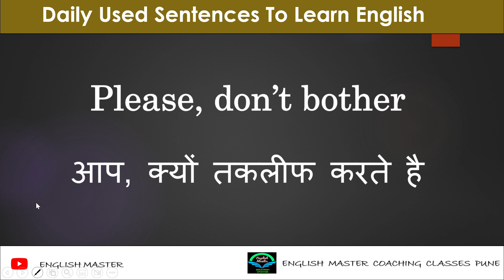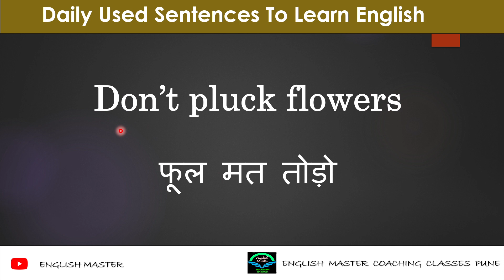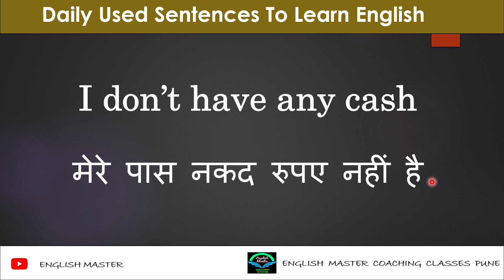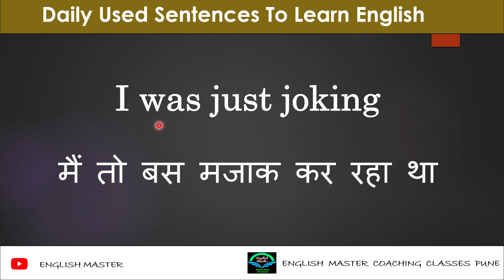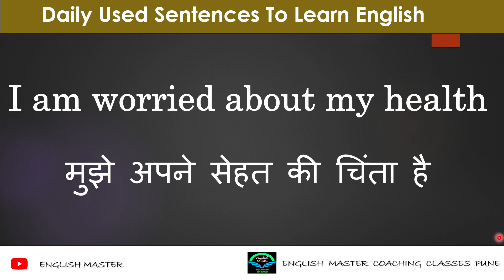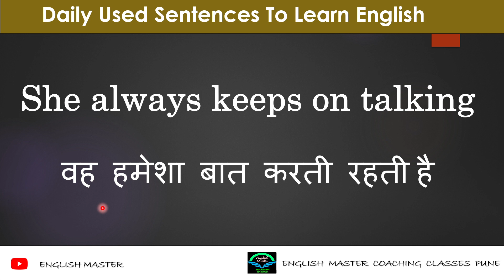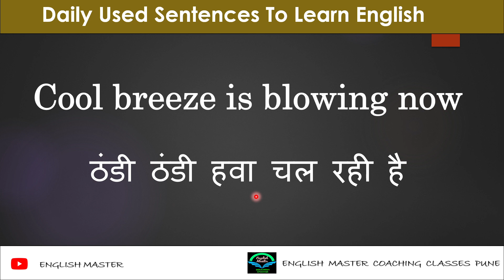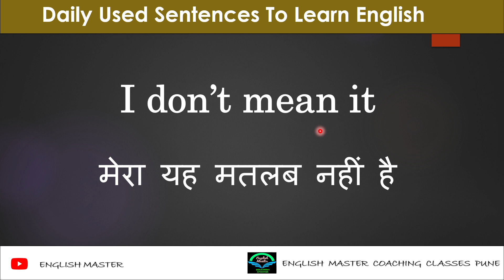100+ Daily Use Sentences To Speak English with Hindi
100+ Daily Use Sentences To Speak English with Hindi